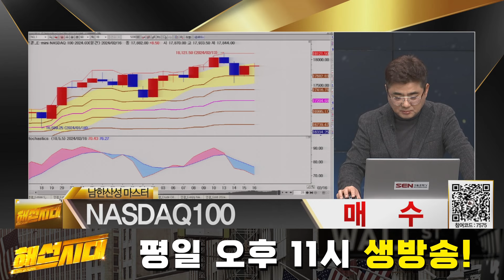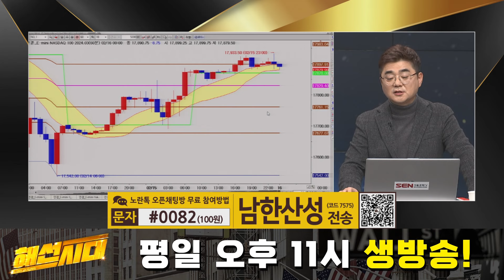[해외선물] 시카고 연은 "인플레 약간 높아도 물가 하락 추세 분명" │ 해외선물, 미증시, 나스닥, CPI, 인플레이션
시카고 연은 "인플레 약간 높아도 물가 하락 추세 분명"

자세한 내용은 남한산성 마스터의 [해선시대] 영상을 통해 확인하시기 바랍니다.